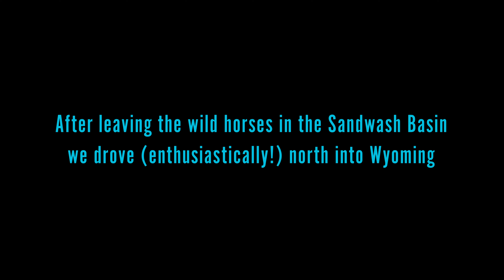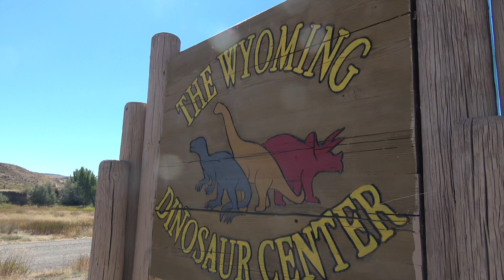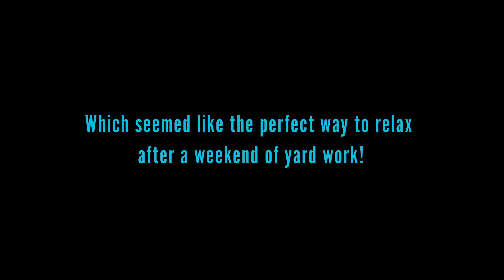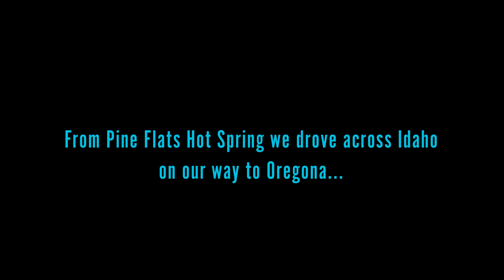CtW 11 // A Quick First Pass Through Wyoming and Idaho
Most people recognize Wyoming from National Parks like Yellowstone or Grand Teton or historic cities and towns like Cheyenne or Cody. But we were on a mission to reconnect with friends in the small town of Thermopolis. Unaware of the beauty of the state, we initially only planned a few days to explore Wyoming on our way to Alaska. Spoiler Alert: We later spent a month in Thermopolis because we loved it so much!

In this episode we drive north through Wyoming on our way to Thermopolis. Neither of us have been to Wyoming before, so everything was new and exciting for us. And as we made our way into Thermopolis we were totally caught off guard by its quaint, small town look and feel. There is only one stoplight in town. But Thermopolis boasts the largest hot mineral spring in the world. It’s also home to one of the most respected dinosaur museums and has a free state park in town where you can see bison any day of the week!

As much as we enjoyed our time in Thermopolis we did have to leave. So we crossed Idaho on our way to visit friends in Boise. There we had the chance to spend a few days catching up as well as volunteering to do yard work for a foster family. Having fostered two dozen children ourselves we knew the help would be welcomed and after living in such tiny spaces it was actually nice to do yard work!

Among many hidden gems in Idaho, we found our way to a remote hot spring that collected on the side of the mountain. We were able to relax in the solitude and beauty of nature before continuing our journey west toward Oregon.